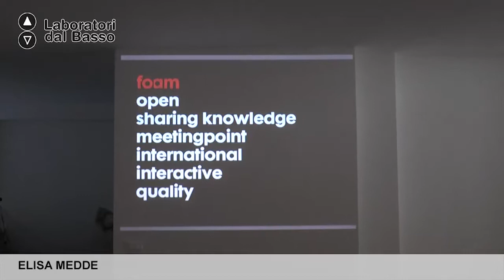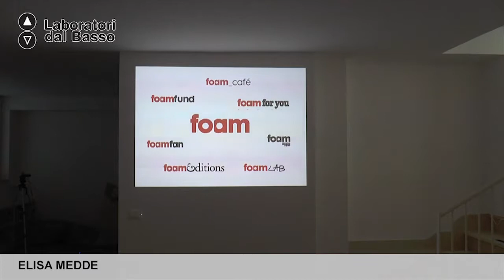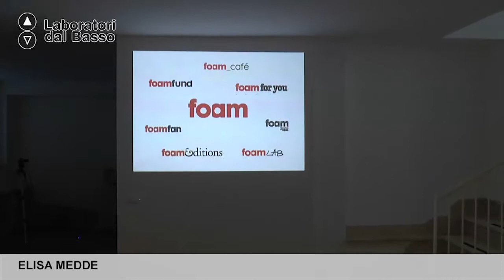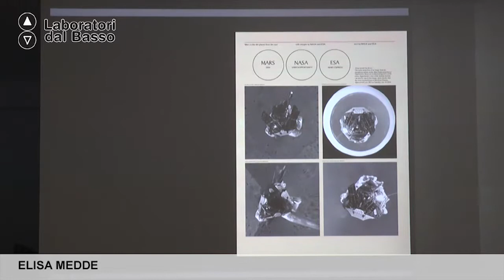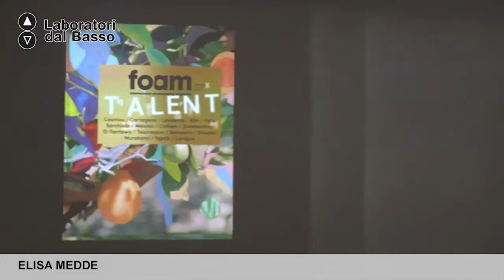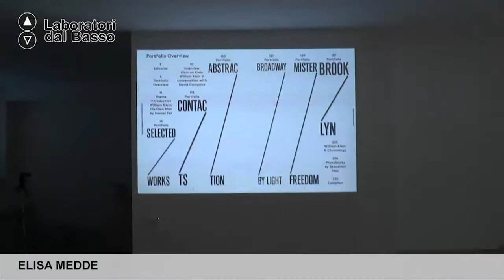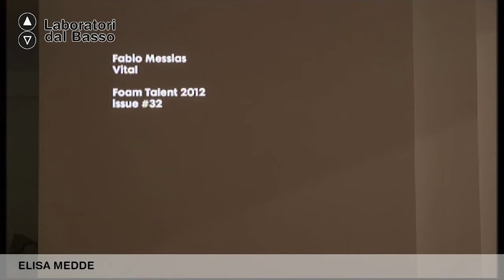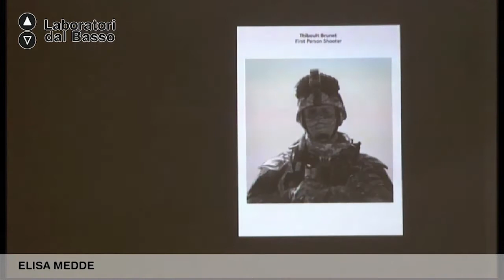Ldb Prism 05 Medde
LdB Prism
Lezione 05: Fotografia
Docente: Elisa Medde
Contenuti: L'incontro intende presentare l'esperienza internazionale di Foam,centro polifunzionale dedicato alla fotografia. Un sistema culturale integrato che sviluppa la sua progettualità attraverso diverse attività: espositiva, editoriale, di scouting internazionale (concorsi), formazione.

Luogo: Planar, via Altamura 26 - Bari
Proponenti: Ass. Planar